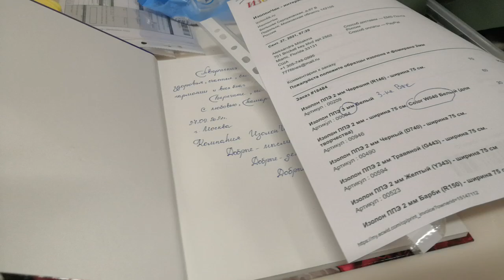Повышение цен на Изолон.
Цена на Изолон повышается на 8₽ с 5 октября 2021г.
Мы являемся официальными дилерами Ижевского завода пластмасс и конечно же мы получили официальное письмо о повышении цен.
Наши запасы и склады полны материалами и это даёт нам возможность не повышать стоимость резко.

Спасибо вам доверие.
Спасибо, что выбираете нашу компанию для покупки материалов для творчества.
Берегите, себя.

С любовью, Тамара.
Женщина, которая спокойно относится ко всему, потому что бережёт свое здоровье.